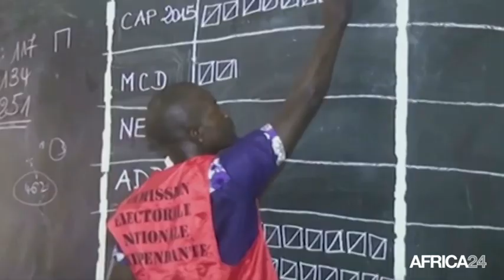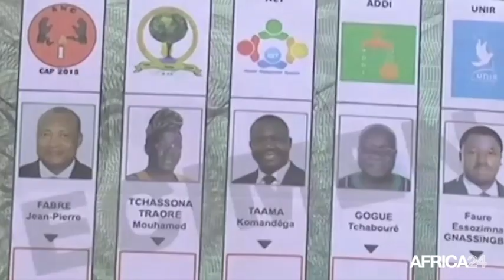Le Président Faure Gnassingbé réélu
Politique, Le président sortant Faure Gnassingbé réélu avec 58% des voix